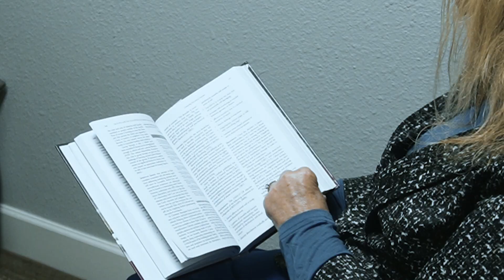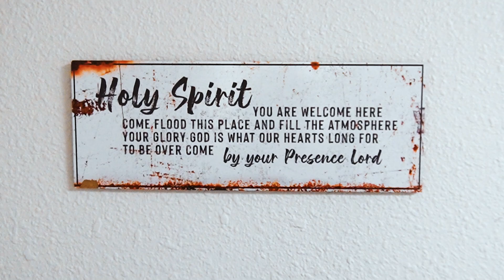Meet Jann Stewart